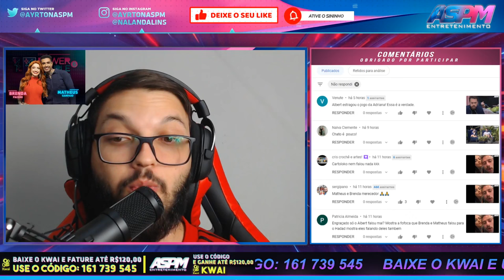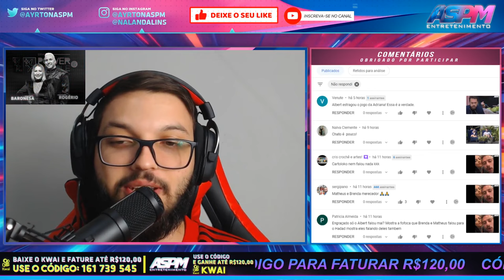LIDI EXPÕE ALBERT: "VCS CHAMARAM A BRENDA DE VTZEIRA, MIMADA, ARROGANTE..." - PowerCoupleBrasil